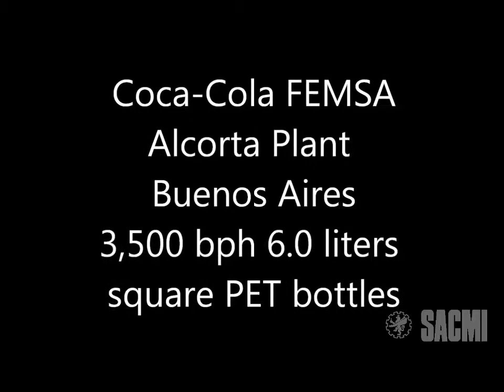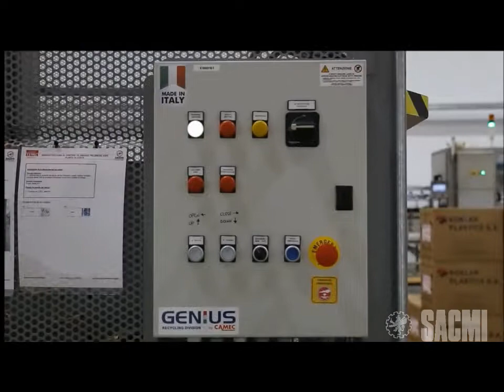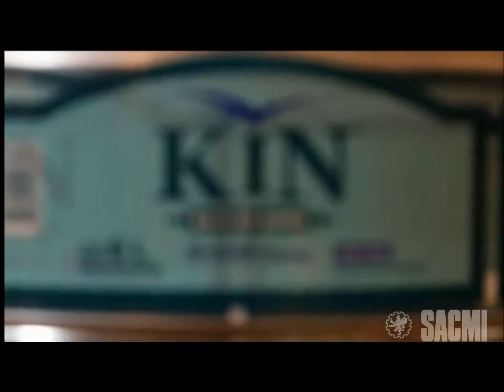Complete SACMI Bottling plant at Coca-Cola Femsa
3,500 bph 6.0 liters squae PET bottles